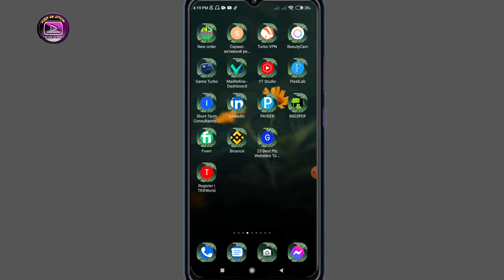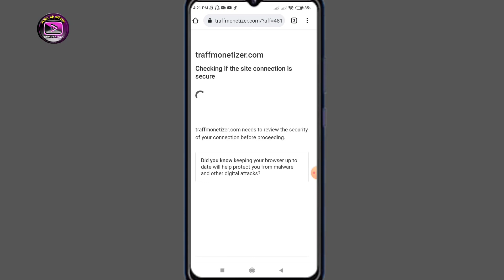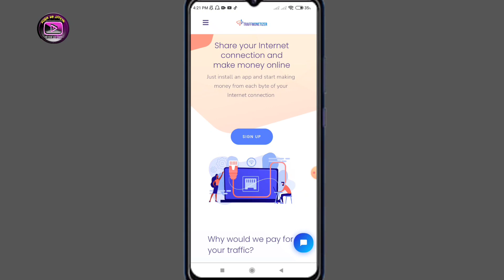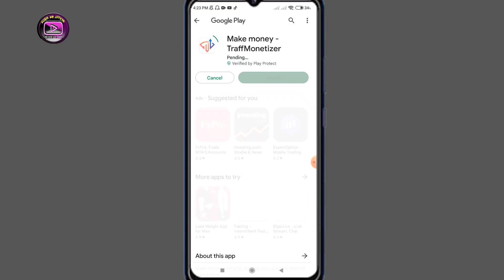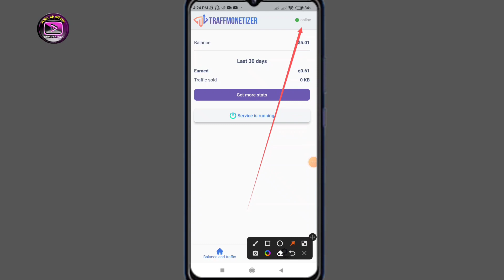ইনকাম করার নতুন উপায় | money earning app online income earning by mobile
In this video, I'll show you how you can put the work in once and repeat the rewards once your channel has grown to a level that you only need one hour a day to make thousands of dollars online. Watch the entire video to learn how you go do this and how others are doing this exact same strategy to make money online working from home in passive income. If you want to make serious money online and you have been looking for someone to show how they have done it, then click on this link now and sign up to a free webinar that will show you how to start a legitimate business and set it up for success,
Websites🔏  লিংক: প্রথম কমেন্টে আছে ______________________________________

In video, How To Start by smartphone? We keep uploading motivational videos in Bangladesh for Success Life. talk how here on channel. মোবাইল দিয়ে ফ্রিল্যান্সিং শিখুন Learn with Mobile. freelancing bangla tutorial, করুন. Earning App || সহজ কাজ করে অনলাইনে টাকা ইনকাম make money online. This is Best Trusted online Website BD. Bd Easy Rewards 2022.How earn without investment. Zero Investment EARNING APP With PROOF app Earn Online.জার্মানির সাইটে প্রতিদিন ১২০০ টাকা. Germany site. View income watching add.

Earn $700 from TikTok | Earn money from TikTok | online job from tiktok | Online Job | GET LIKE | Earn $1400 From TikTok | Tiktok | click tiktok video and earn money Earn Money by Watching Tiktok Videos 2022 | Earn Money From google $4,000 Per month copy & paste. TOP 5 Part-Time Online Jobs For Students Work From Home In 2022. Earn Money Online 20000 Per Month Typing Online | Typing Jobs From Home. Captcha Typing Job At Home | Make Money Online | Earn Money Online 2022. 13 High-Paying online jobs for students. work from home jobs | part time job at home |online job at home in mobile | job hunt bangla. Captcha Typing Job For Mobile & Earn Money Online 2